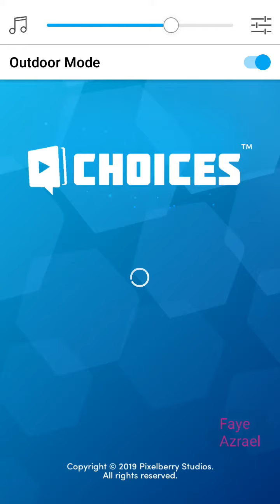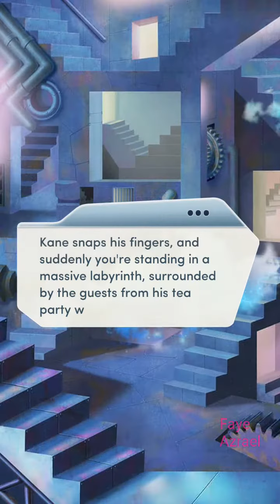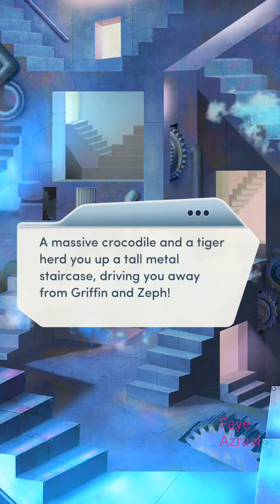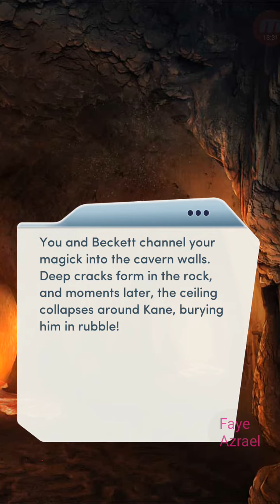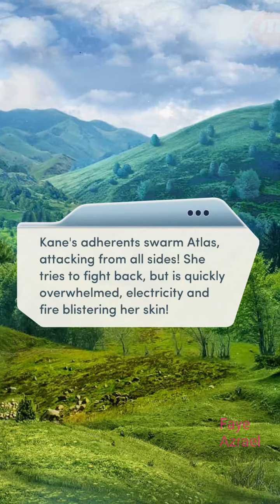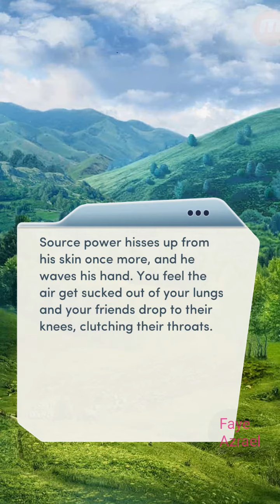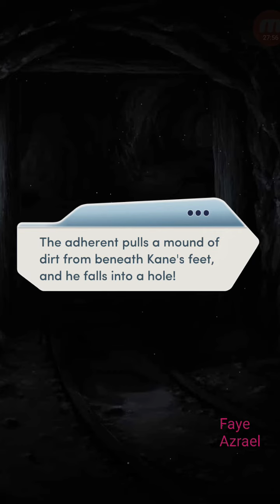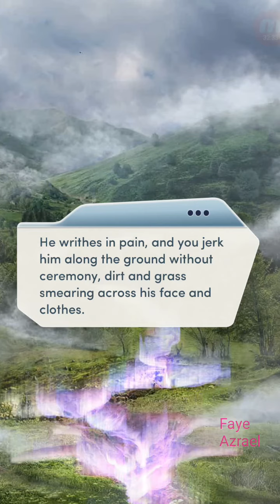The Big Battle 💎 The Elementalist 2 ch 16 💎 Choices